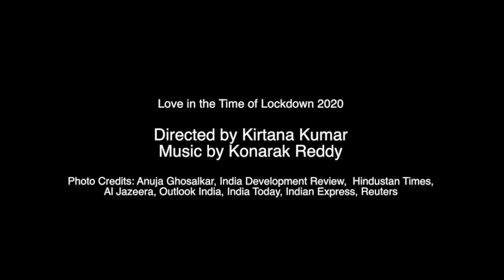In the Hour of God: Anuja Ghosalkar (Video # 19)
50 actors read from Sri Aurobindo's Savitri in this online project created during the Covid 19 lockdown of 2020